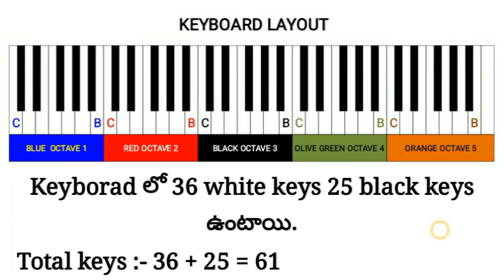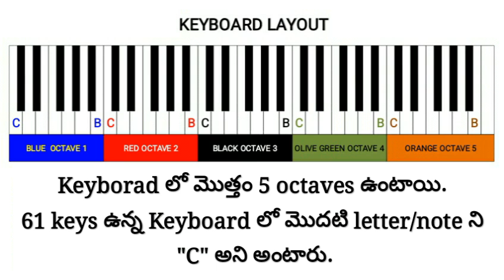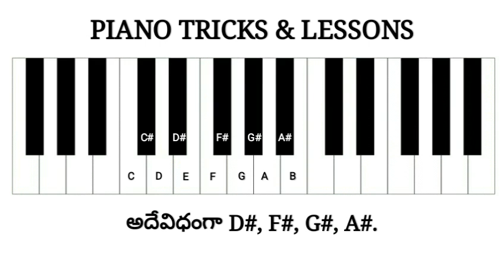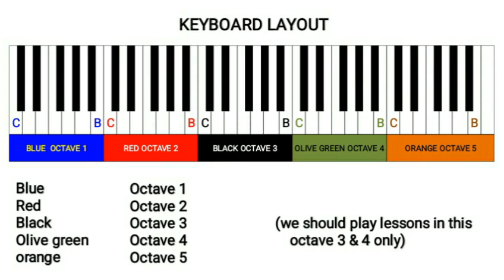PIANO TRICKS || PIANO BASICS || HOW TO PLAY PIANO || LEARN TO PLAY PIANO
Free Piano online material sample book Pdf. ఈ Demo book(Pdf) ఉచితం.

For details:-
P. Praveen kumar

ఇక్కడ మీకు కొన్ని ముఖ్యమైన Pdf Files links క్రింద ఇవ్వబడినవి.

ముఖ్య గమనిక :- 👇👇👇👇👇👇👇👇👇👇👇👇👇👇👇👇👇👇👇👇👇👇
👉👉👉 పై నున్న ఒక్క book = 99 + 9 (Service charge) = 108/-
 (3 books 3×108=324). ఈ 3 books కలిపి 250/- మాత్రమే. Direct మీ whatsapp కి పంపిస్తాను.

★★★ కర్ణాటక సంగీతం రాగాలు (49 రాగాలు) తో కూడినటువంటి Pdf file ఉంది. ★★★
Note :- కర్ణాటక సంగీతం book గురించి నా Number కి Call చెయ్యండి.

ఒక్కసారి మీరు క్రింద ఇవ్వబడిన Playlists కూడా చూడండి.